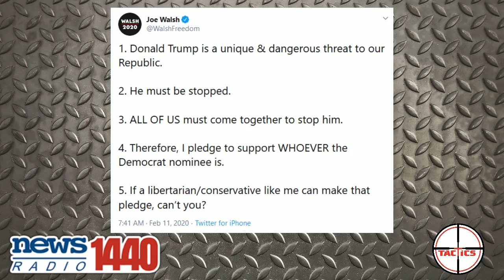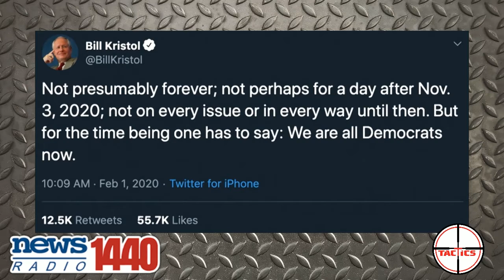DDoS- Trump Derangement Syndrome Doesn't Just Affect Democrats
Joe Walsh and Bill Kristol, both self-proclaimed "conservatives," declare their support for the democrats in a wild fit of Trump Derangement Syndrome.